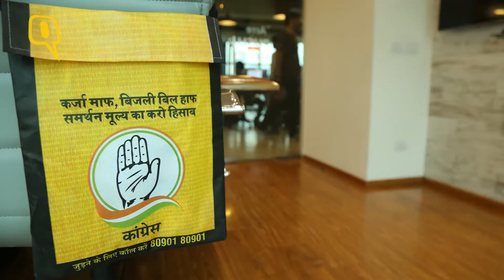QuintHindi: Exclusive- राहुल गांधी का यूपी प्लान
कांग्रेस यूपी में अपनी पैठ बनाने के लिए क्या फॉर्मूले अपना रही है. ये सवाल बीजेपी से लेकर बसपा और सपा को परेशान कर रही होगी. लेकिन प्रशांत किशोर के कैंप से क्विंट को मिली एक्सक्लूसिव जानकारी इस वीडियो में देखिए